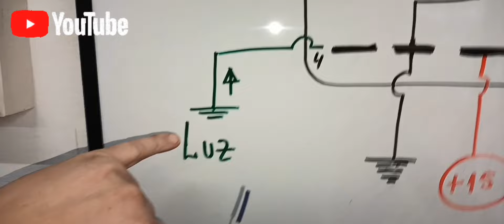Colocando Levanta Cristales Eléctricos al Gol Primer Capitulo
Primera parte desde cero.